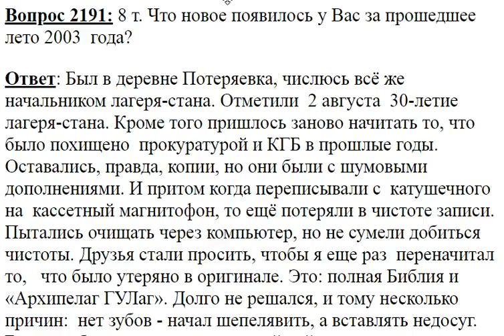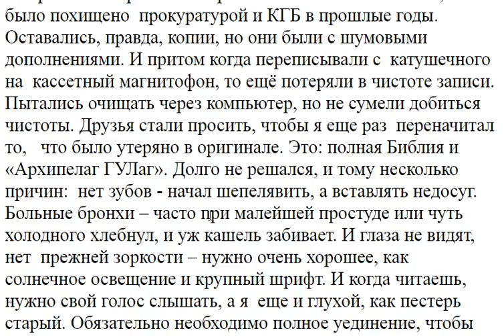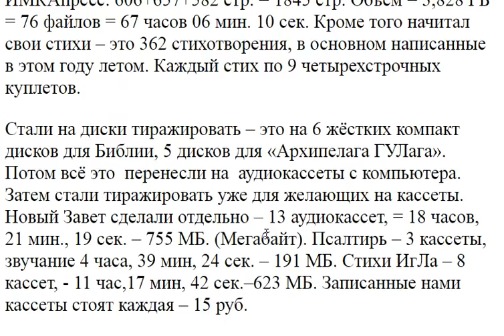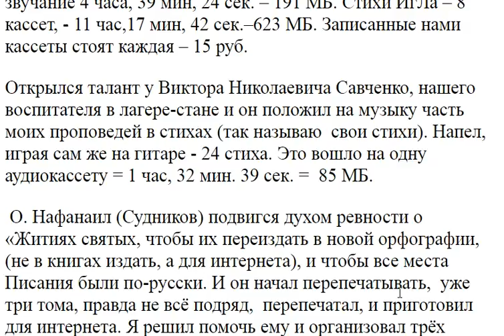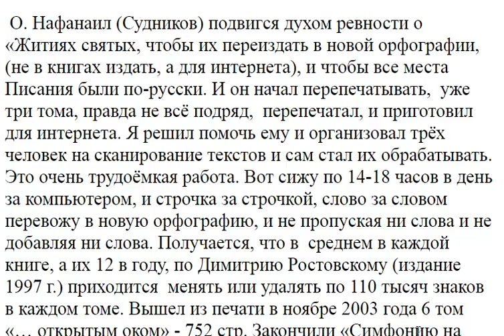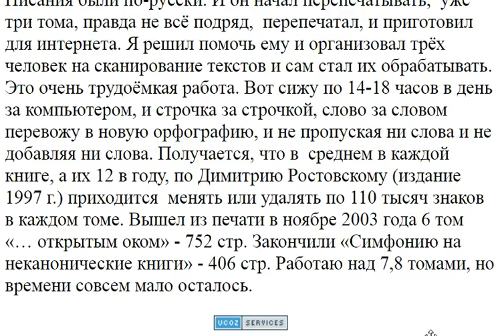2191. Что новое появилось у вас в 2003 г?